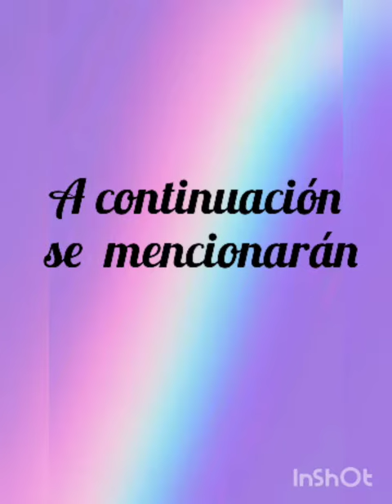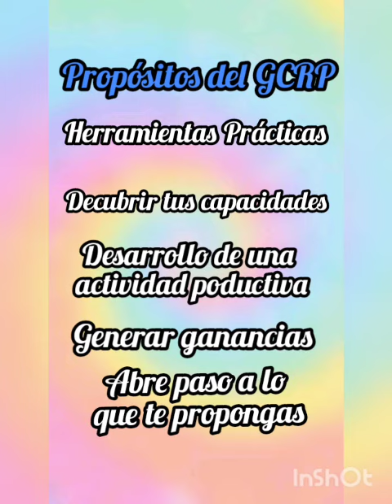G.C.R.P. - Emprendimiento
U.E.P. Santo Tomás de Aquino se complace en presentar el tema titulado "Emprendimiento" dictado en las clases de G.C.R.P. Galletas y Tortas, y G.C.R.P. Tortas y Postres por las profesoras Katy León y Ninibeth Guerra. En este tema se abordará lo que es el emprendimiento y las maneras en que puede ser ejecutado.